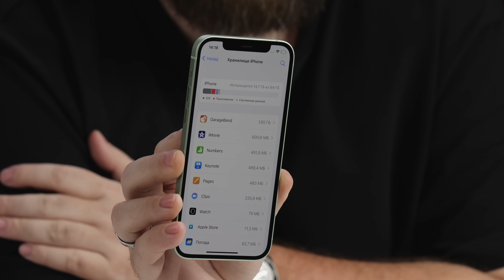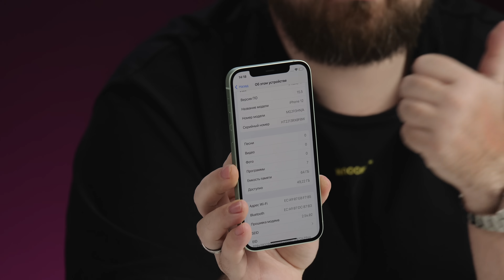iPhone 13 — лучший iPhone в 2023 году и вот почему...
erid=Pb3XmBtzsrcyN9LSBv5PSxbdjaEiPga9pcWcikE